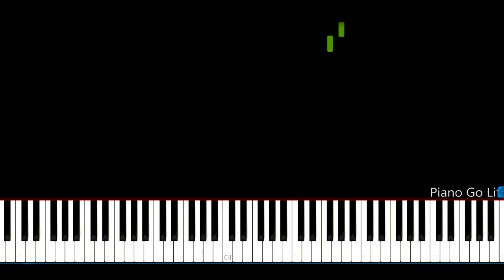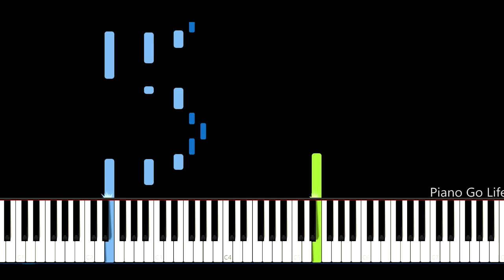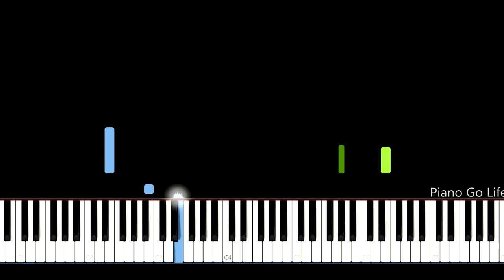Spirit - Nothing I've Ever Known Piano Tutorial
Learn how to play - Nothing I've Ever Known Piano Cover